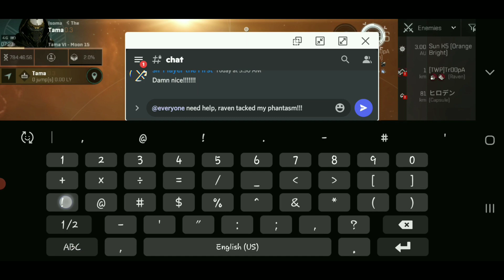Eve Echoes: Cruisers Series PvP- Faction Warfare - Ft Phantasm/Vigilant/Gila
Hi guys

once again another video

Eve Echoes is an amazing game honestly.
especially when doing PvP , the thrills it gives is just amazing
would also love to read your suggestions on the comment section 👍👍👍
o7 fly Dangerous